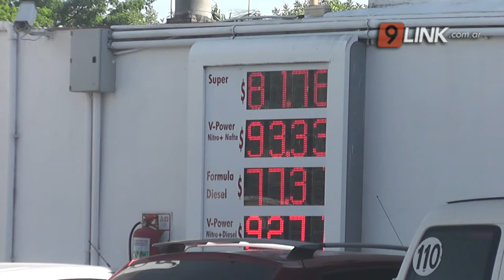N9 - GOLD - OTRO AUMENTO DE LA NAFTA - CORRIENTES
EL FIN DE SEMANA LAS PIZARRAS TENDRÁN MODIFICACIONES DE UN 3%
El precio del combustible volverá a aumentar entre un 2,6% y un 3% en las estaciones de servicio de todo el país, debido a la actualización trimestral del Impuesto a los Combustibles Líquidos (ICL) y el Impuesto al Dióxido de Carbono (IDC).Pese a que durante 2020 el precio de la nafta aumentó 10 veces, antes de mitad de año podría pasar la barrera de los dos dígitos y llegar a 100 pesos, porque las empresas aseguran que están por debajo de la inflación
CARLOS GOLD - VICEPRES.FECHA